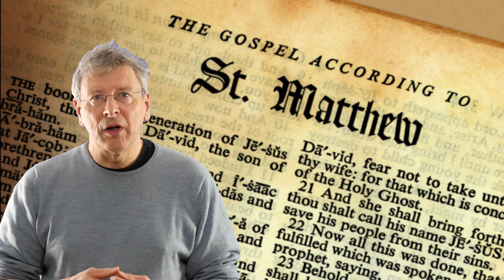Relics of The Magi - Cologne Cathedral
The Shrine of The Magi – Origins and Significance
The Epiphany Mass celebrates the wise men arriving at Christs nativity. It is a sacred ritual performed at Catholic churches and cathedrals across the globe. It is awesome that the faithful believe that the bones of those same wise men, called the Magi, are on display in Cologne Cathedral, Germany today. And for those who do not believe, there are ancient bones displayed in a golden, bejewelled reliquary that is the largest and most valuable in the world.

St Matthew And The Nativity
The story begins with the Gospel of Matthew in the 1st century – the only gospel to mention the wise men – the Magi - in the Nativity. Matthew is writing his gospel for a Jewish audience who may well be familiar with the predictions about the birth of the King Of The Jews. So Matthew tells the tale of the wise men meeting Herod, travelling onward following a star, venerating the infant Jesus, giving gifts of gold, frankincense and myrrh and then going away. We then get the flight into Egypt and the slaughter of the innocents.

St Helena And The Relics
Let's move the story forward. Around 300 AD the Roman Empire is on the verge of adopting Christianity as it’s state religion. Constantine is the Emperor and his mother is Helena. Helena presumably believes that praying to  the physical remains of a holy person or their possessions can bring you closer to God.  That is to say she believes in veneration of relics. So, Helena goes on a trip collecting relics including the true cross, holy robes, nails, ropes, Christ's blood and setting up churches including the birthplace church.

The closer to Jesus in concept the relics are the more holy and valuable they are. So there are huge numbers of relics found of the true cross and the nails. There aren’t any relics of Jesus himself since the tradition is that he ascended physically to heaven.

Helena sends these relics home and to other places. One of the relics were the bones of the Magi. For that to happen the Magi had to have been buried together and stories arise as to how that could have happened. The bones of the Magi end up in Constantinople – the newly formed city founded by here son Constantine.

The Trip To Milan
Now, a few years later, in about 330,  a cultured Greek called Eustorgio was rewarded with the relics by the Emperor Constans to take back to Milan. While still in Constantinople, Eustorgio  had a sarcophagus made for the relics and sailed back to Italy. The relics were placed on the cart to transport them back to Milan. However, the cart got stuck and Eustorgio decreed a church be built there – the  Basilica di Sant’Eustorgio.

Onward To Cologne – 800 Years Later
The relics would have stayed in Milan but Central Europe in the early medieval period was a series of city states. Some were ruled over by Bishop Princes who wielded both spiritual and temporal power. Which means that they had armies. So when the Holy Roman Emperor, Fredrick Barbarossa of Germany, sacked the city of Milan, he handed the relics to Rainald von Dassel, Archbishop of Cologne, as a reward for providing the emperor with an army. This was in the 1164.

The work began on the reliquary and was completed around 1225 – 60 years of work! It is effectively 3 shrines stacked one on another, the lowest contain the supposed bones of the Magi, there are also possibly the bones of 2 early Christian martyrs, Felix and Nabor,  within the reliquary.

What About The Cathedral?
Cologne needed a church to live up to the grandeur of their relics and so it was in 1248 – only 23 years after the reliquary was completed that they commenced building the most epic of Cathedrals. It would be the largest structure ever and stand as a monument for eternity. So ambitious was the plan that it took until 1322 to make a section useable for services.
Work carried on for a further hundred or so years until by 1473 it was pretty much abandoned, although spasmodic efforts were made into the 16th century. With a revival in German patriotism the work began again in 1840. It was eventually finished and a massive ceremony held in 1880. It took just over 600 years to complete!

The reliquary was restored in 1904 and some of the relics were restored to Milan.

The reliquary was removed from Cologne Cathedral during the war. The Cathedral suffered heavily under bombing in the second world war. In an amazingly short the citizens of Cologne restored the Cathedral. Then, in a massive ceremony attracting over a million faithful, the relics were restored to the newly reopened Catherdral in 1948.

Finally, the reliquary was restored for 13 years between 1961 and 1974.

Conclusion
So there it is – the largest,  most holy artefact on the globe today and it is free for all to see.